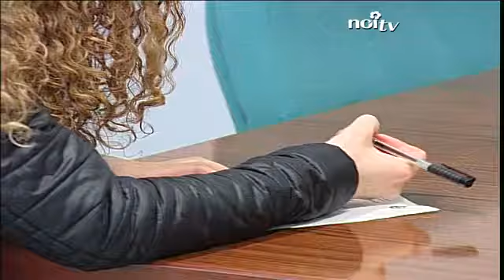Il Job Day sbarca a Viareggio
VIAREGGIO - Una giornata dedicata all'incontro tra domanda e offerta di lavoro. Si è svolto presso il centro per l'impiego di Viareggio il terzo appuntamento del Job Day, dopo quelli di Lucca e Fornaci di Barga.